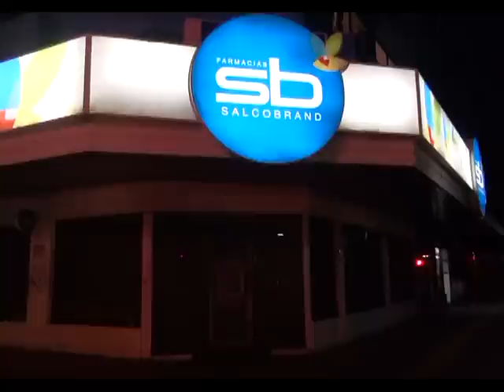Cómo se vivió el primer día de erupción del volcán Calbuco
Las autoridades aseguraban que existían los mecanismos para detectar con tiempo una erupción del volcán; sin embargo eso no ocurrió y los habitantes de la zona se vieron sorprendidos al ver la columna de humo.